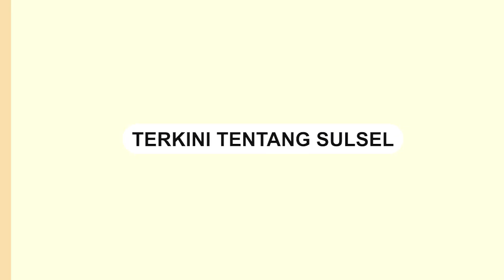Kebakaran Rumah Warga di Kompleks Perumahan Swadaya Makassar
Kebakaran terjadi di Jalan Abdesir, Kompleks Perumahan Swadaya, Makassar.

Kejadian ini terjadi pada Jumat, 15 Maret 2024.

Sejumlah warga tampak membantu memadamkan api yang membara dalam rumah.

Pemadam kebakaran dari Dinas Pemadam Kebakaran dikerahkan ke lokasi kebakaran.

Video terkini dan terbaru..